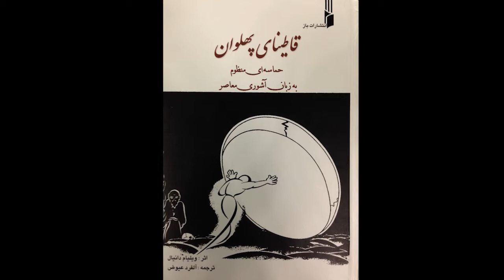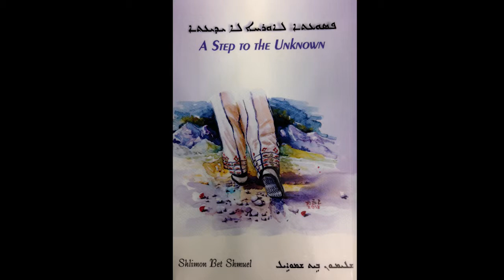AAASJ Presents second interview with dr.Arian